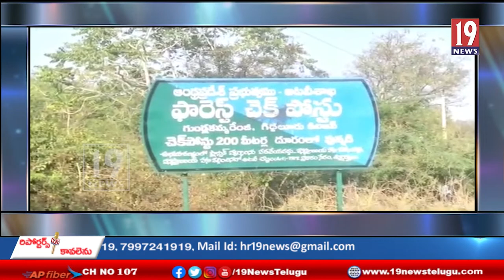నాగరికత ఎంత అభివృద్ధి చెందిన అడవిబిడ్డల పై దాడులు-ప్రకాశం జిల్లా